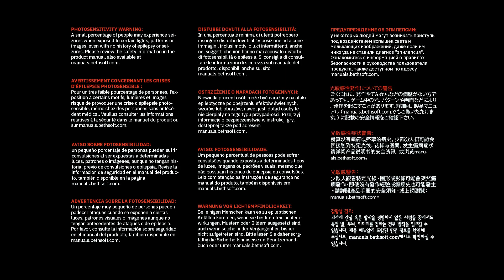Doom eternal #2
I'm just a kid but that doesn't mean the demons shouldn't be afraid of me!